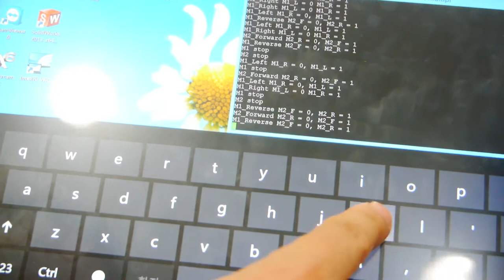라즈베리파이 공개프로젝트 하나 : 멀티제어 RC 카 (RC카 구동영상)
o 산딸기 마을 공개 프로젝트 영상.

프로젝트 명 : 라즈베리파이 공개프로젝트 하나 멀티제어 RC 카
 - 내용 : 라즈베리파이 + 멀티파이를 이용한 RC카 제작 및 제어소스 공개 및 강좌 진행.